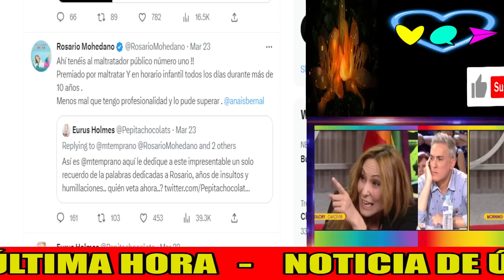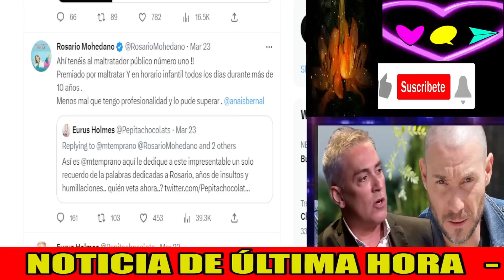🚨Kiko Hernández EN LA POLICÍA: DENUNCIA por Rosario Mohedano , Rocío Carrasco y Sálvame